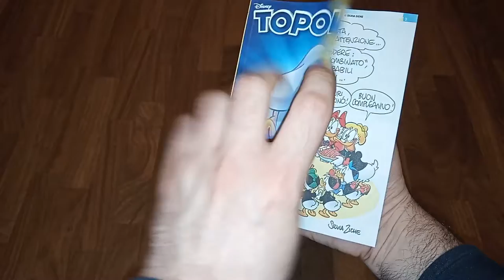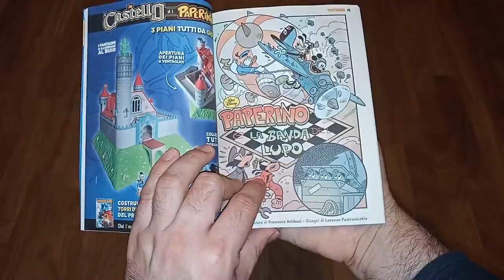Topolino #3576: Unboxing della poltrona di Paperino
In occasione dei 90 anni di Paperino la redazione di Topolino propone un nuovo gadget: la poltrona di Paperino, ovviamente con lui seduto sopra a sonnecchiare!